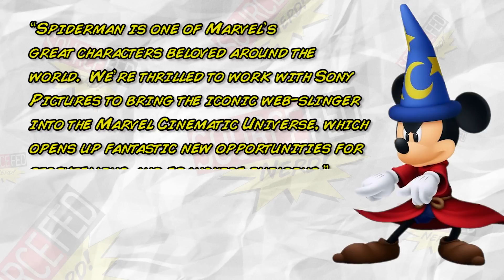Spider-Man Joins Marvel Cinematic Universe!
Finally! And Officially! Spider-Man Joins the Marvel World!

ATTN: SourceFedNERD
6433 Topanga Canyon Blvd #805